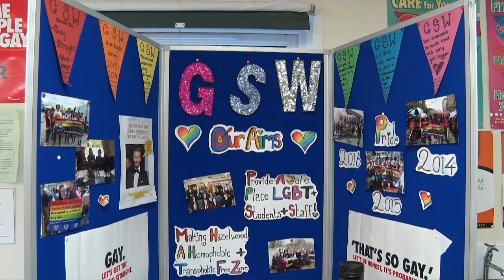Lord Mayor meets the "Gay, Straight, Whatever" group at Hazelwood Integrated College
Lord Mayor of Belfast, Councillor Nuala McAllister visited Hazelwood Integrated College to speak with staff and students of the "Gay, Straight, Whatever" group. February 2018